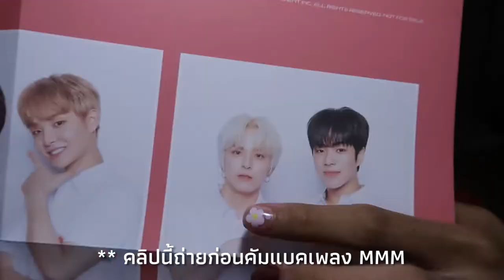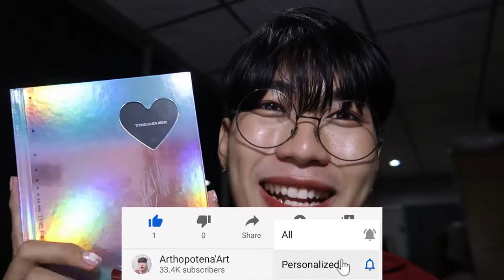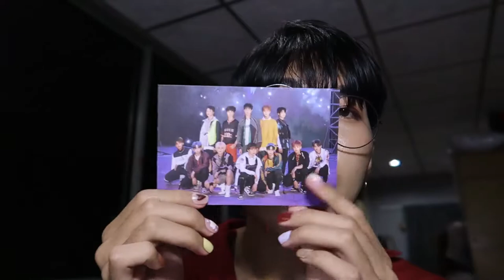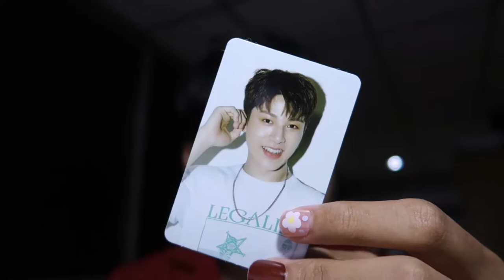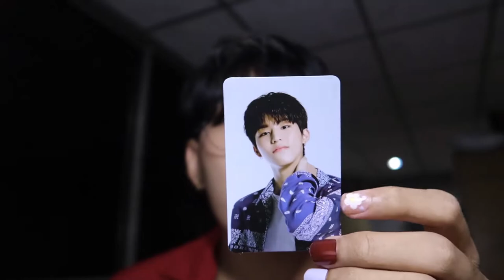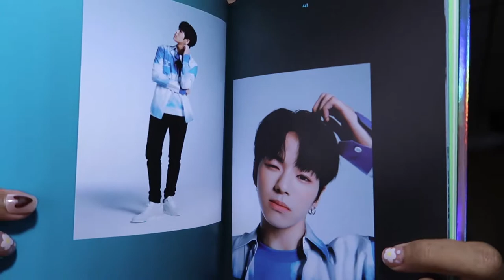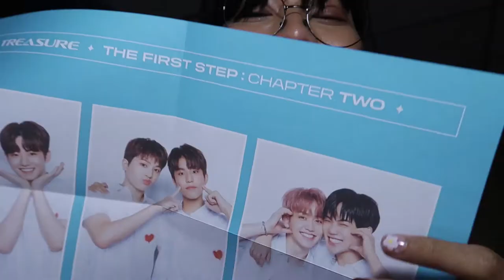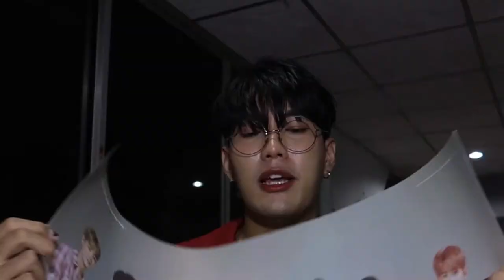แกะอัลบั้ม 💕 TREASURE FIRST STEP : CHAPTER 2 🔔 อะไรทำไมเยอะขนาดนี้ ? | Arthopotena'Art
แกะอัลบั้ม TREASURE กันจ้าา มาดูสิว่าสุ่มได้การ์ดใครหนอออ